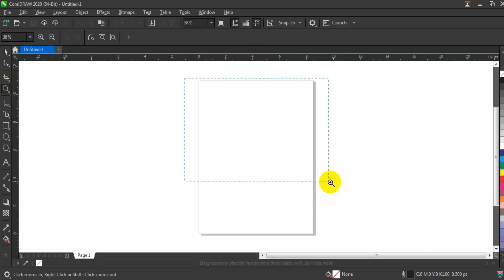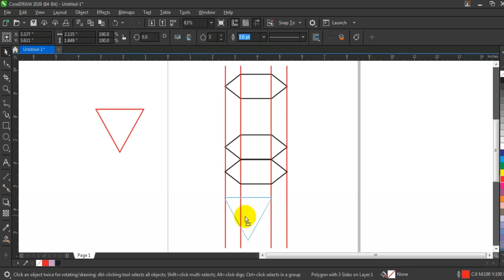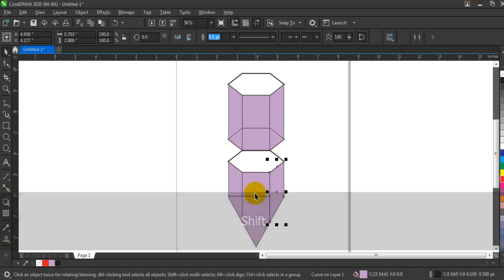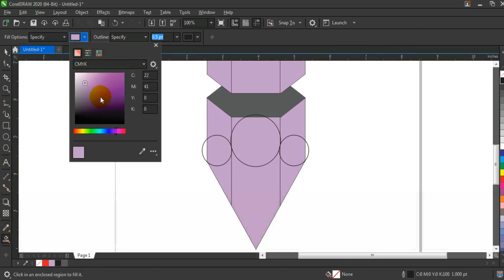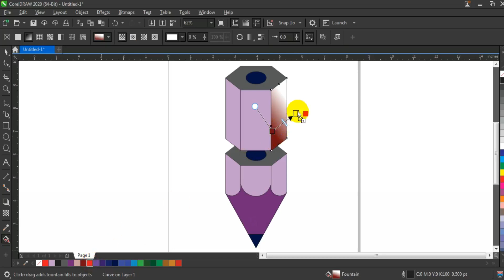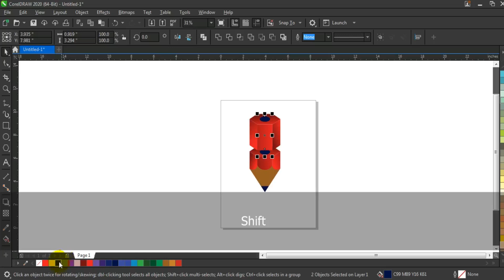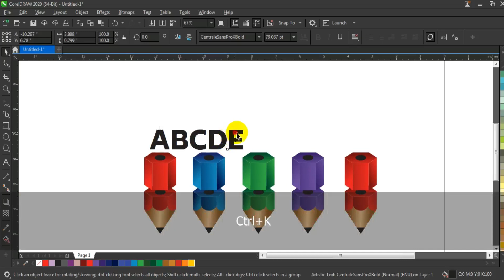Coreldraw Brilliant Techniques for Every graphic Designer - Ahsan Sabri